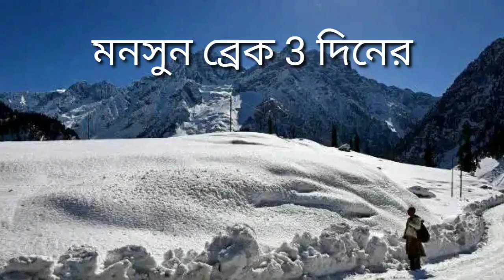আবহাওয়ার খবর আজকের| আজকের আবহাওয়ার খবর Live| Weather news today | Weather report today | News Bangla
আসছে 3 দিনের মনসুন ব্রেক, কমবে বৃষ্টি। কবে ফিরবে বর্ষা | Weather report news today || আবহাওয়ার খবর আজকের